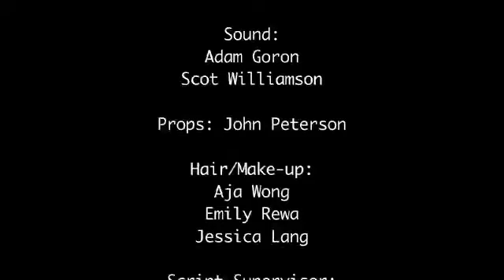Vanguard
A sci-fi piece written and directed by Nicholas LaVelle for the Compass Film Academy 24 Hour Film Festival 2008. Starring Kenny James, Troy Kilpatrick, Megan Johnson, Christina Hoover, Matt Swartz, and Joel Reisig.